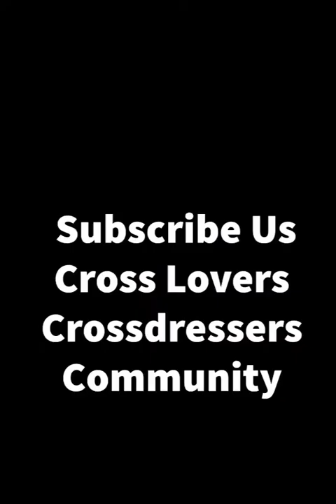Cross Lovers / Crossdressers Community- Beautiful Indian Crossdressers on Tiktok